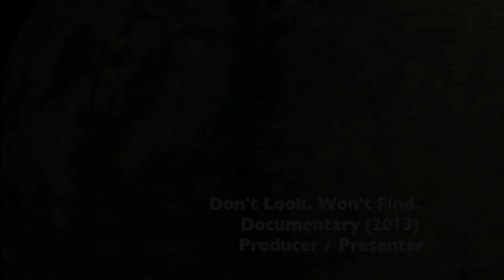JCD #8 Reel Film Presenter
Jaya Chela Drolma's Film Presenter's showreel

Transitional slide music is, 'Stability' from neosounds.com
All footage is original.